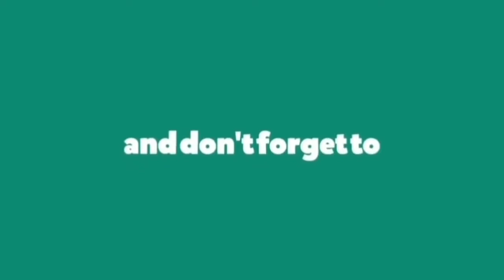Jack White - HiDeHo w QTip